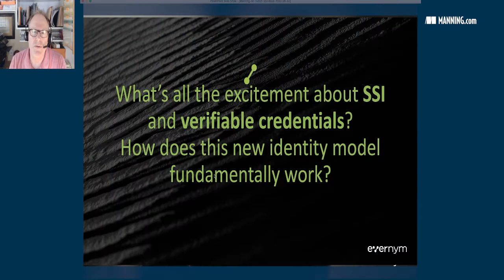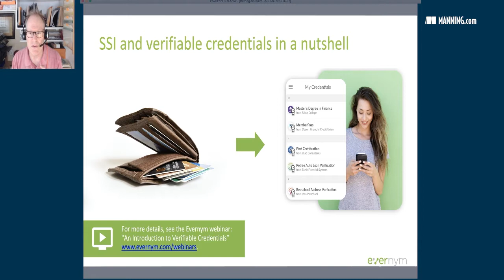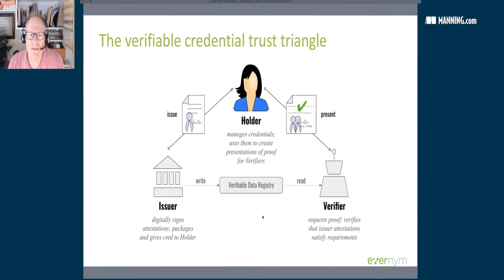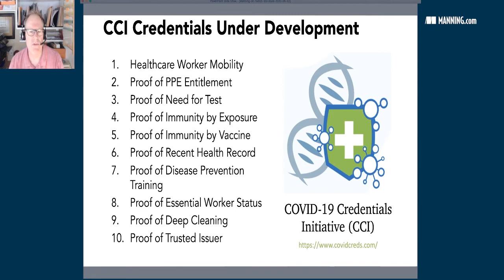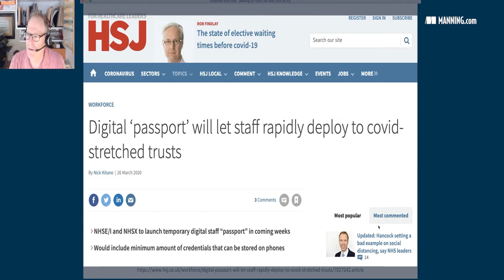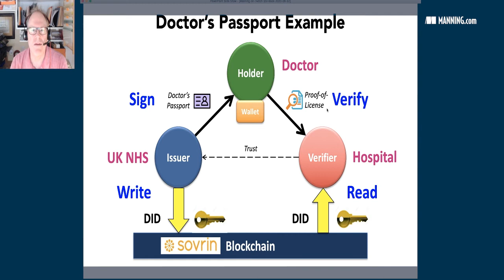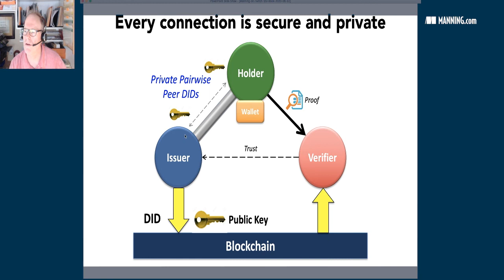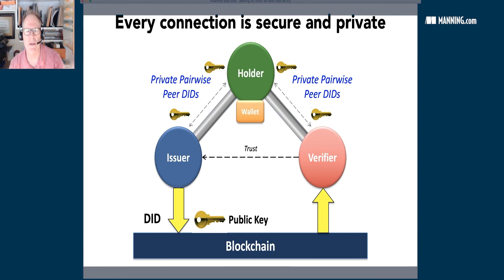Understanding the SSI identity model with verifiable credentials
Drummond Reed, an expert in Internet identity, security, privacy, and trust frameworks, explains the basic building blocks of SSI and how this new identity model fundamentally works.

This video is an excerpt from An Overview of Self-Sovereign Identity by Drummond Reed.

"Self-Sovereign Identity" is the case study-driven book that exposes the amazing potential SSI offers for security, privacy, identity, and even uprooting the way the global economy works. SSI experts Drummond Reed and Alex Preukschat present a vision of the future, examining how SSI protocols will impact industries from banking through to government. You’ll get a clear mental model for how SSI works as you tour SSI-enabled eCommerce and eHealth applications and their advantages over current technologies.